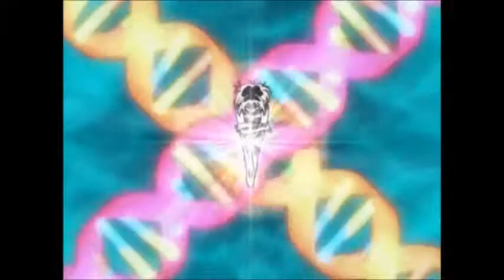Mew Ichigo , Blueberry and BDSM transformation (fanmade)